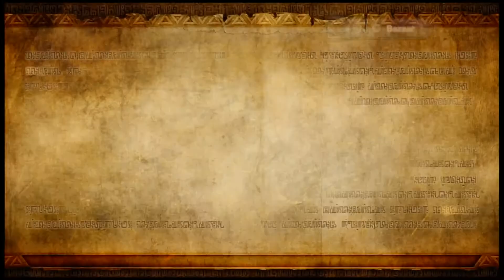Small Bow and Arrow Hyrule Warriors #5